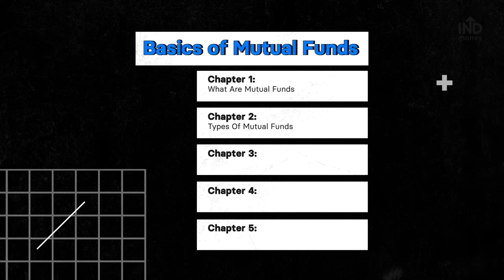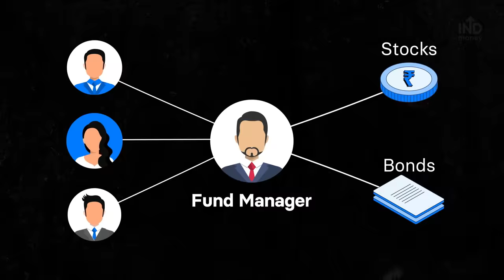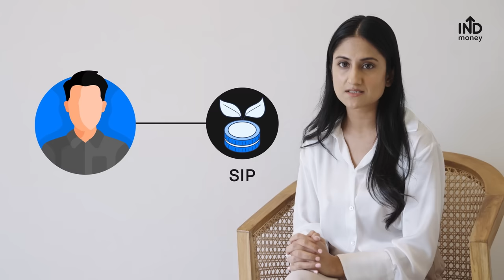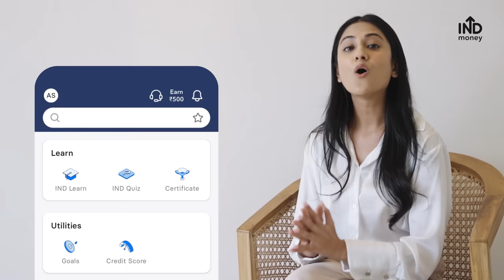What are Mutual Funds? - Basics of Mutual Funds: Ch. 1 | IND Learn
Welcome to IND Learn by INDmoney! In this course, we'll be covering Basics of Mutual Funds, starting with Chapter 1: What are Mutual Funds. Improve your financial literacy and money management skills with our easy-to-follow, comprehensive lessons. Get a free certificate upon completion to showcase your knowledge!

In this chapter, we will learn the following:
0:00 - 1:07 - Introduction
1:08- 1:29 -  What are Mutual Funds?
1:54- 2:13- What is the role of a Fund Manager?
2:14- 3:17- Regular vs Direct Mutual Funds
3:18- 3:52 - Who regulates Mutual Funds in India?
3:53 - 5:06 - Difference between SIP & Lump Sum investing
5:20- How to get certified for free